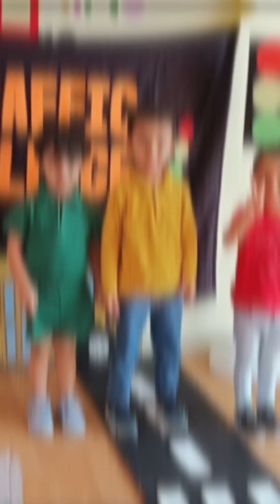Nursery School Journey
Joud’s 4 months at Nursery School.
Started his journey March 7, 2023. We’re supposed to just inquire and register if he’ll like the place, he refused to go home with us and stay.
After 3 days, he doesn’t want to go anymore. It took him 2 weeks to adjust and had fun.